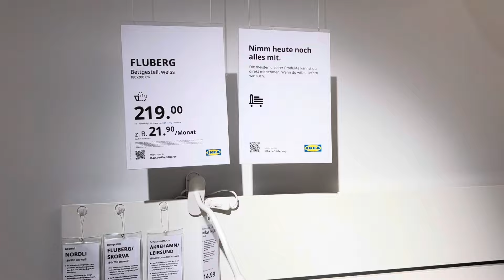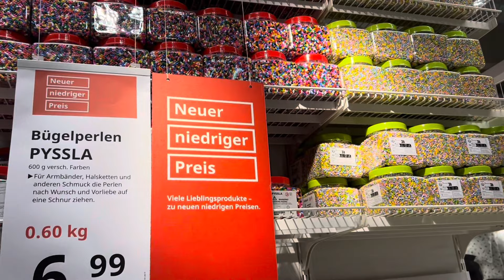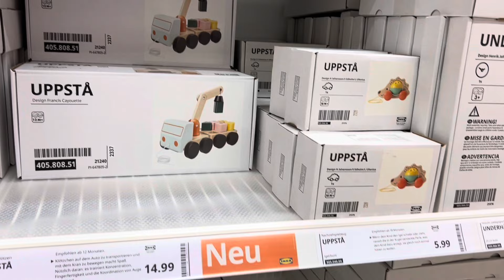ВЫБИРАЕМ МЕБЕЛЬ В IKEA / IKEA В ГЕРМАНИИ